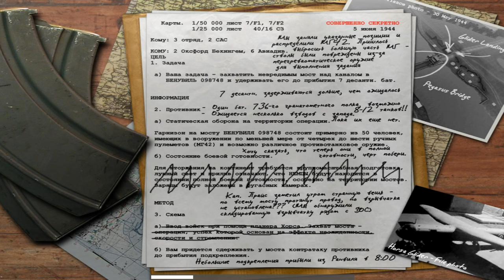Прохождение Call of Duty - Миссия 10. Мост Пегас - День